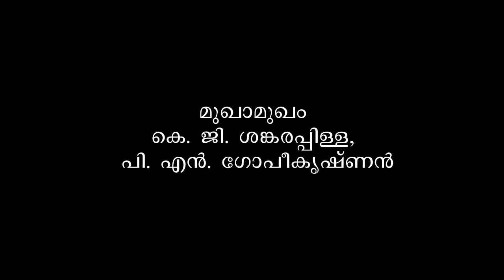മുഖാമുഖം: എഴുത്തും കാലവും | P.N. Gopikrishnan & K.G. Sankarapilla | Kerala Literature Festival 2018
My Writings My Times | P.N. Gopikrishnan in conversation with K.G. Sankarapilla | KLF 2018